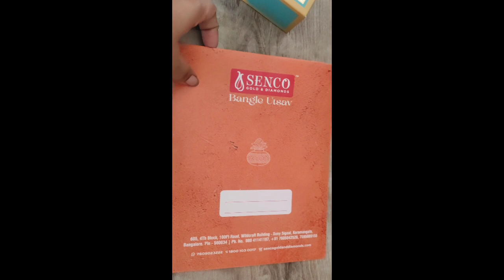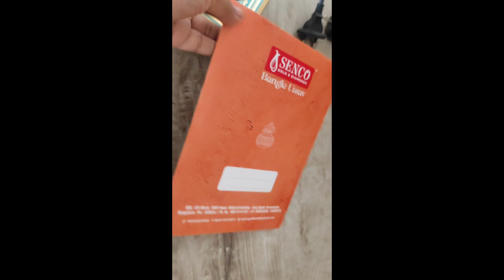Senco থেকে আবার Gift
Senco Theke Abr Gift...